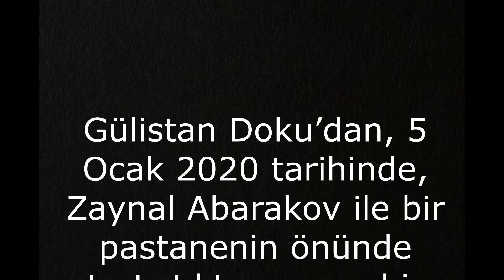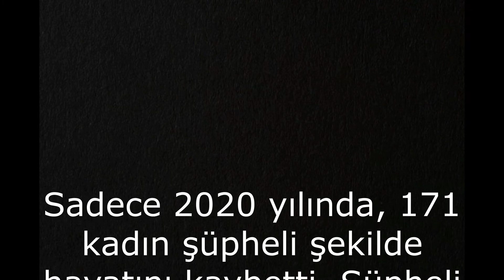GÜLİSTAN DOKU NEREDE?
5 Ocak 2020 tarihinde, Zaynal Abarakov ile bir pastanenin önünde tartıştıktan sonra üniversiteye giden bir minibüse bindiği anlar mobese kameralarına takılan Gülistan'dan bir daha haber alınamadı.
21 yaşındaki Gülistan için ailesi, 6 Ocak'ta kayıp başvurusunda bulundu ve en son birlikte görüldüğü Rus asıllı Zainal Abarakov'un bu olayda baş şüpheli olduğunu iddia ederek hakkında suç duyurusunda bulundu.
Zainal Abarakov yapılan suç duyurusuna rağmen yargılanmadı. Zainal Abarakov’un polis memuru olan üvey babası için de soruşturma açıldı ve herhangi bir sonuç alınamadı.
Soruyoruz, kız kardeşimiz, sıra arkadaşımız Gülistan Doku nerede?

On January 5, 2020, after arguing with Zaynal Abarakov in front of a patisserie, Gulistan was never heard from again, when she was caught in a minibus to the university.
For 21-year-old Gulistan, her family filed a missing persons report on January 6 and filed a criminal complaint, claiming that Zainal Abarakov, who was last seen with Russian origin, was the prime suspect in this incident.
Zainal Abarakov was not tried despite the criminal complaint. An investigation was also launched against Zainal Abarakov's stepfather, who was a police officer, and no results were obtained.
We ask, where is our sister and classmate Gulistan Doku?